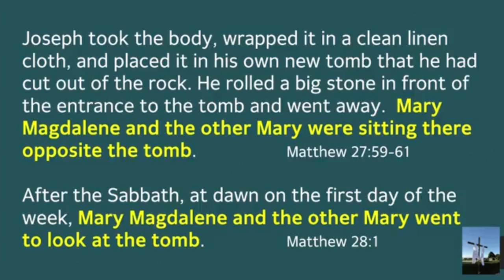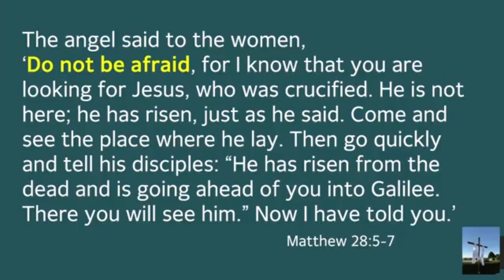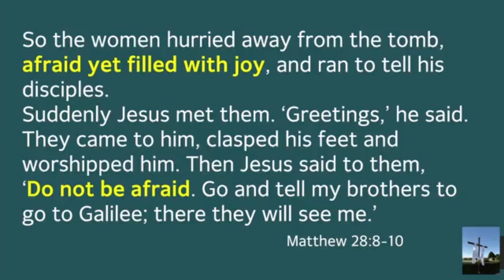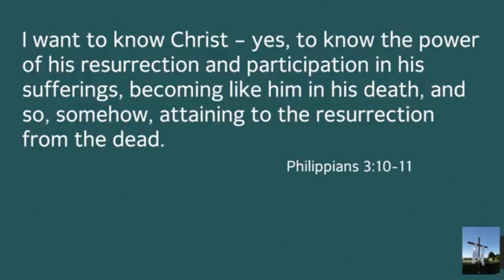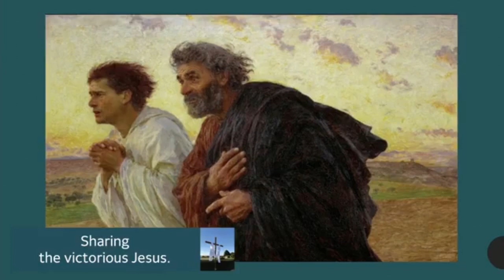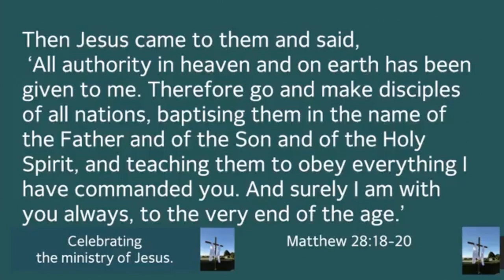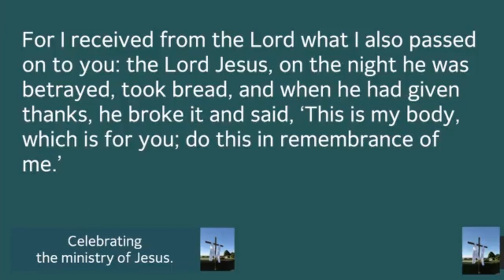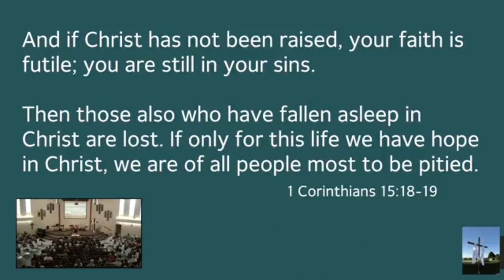We're Resurrection People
Ross Macdonald
Matthew 27-28